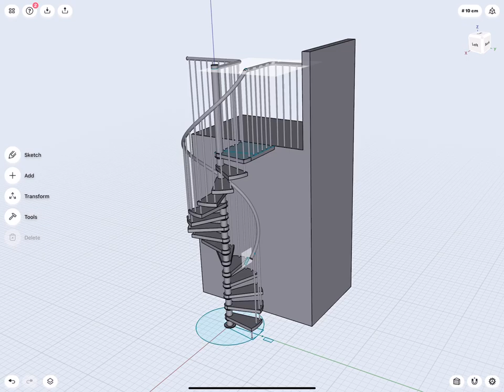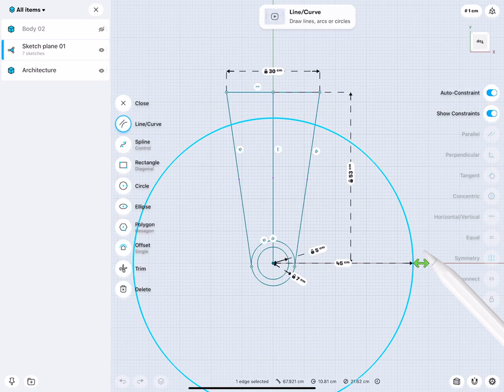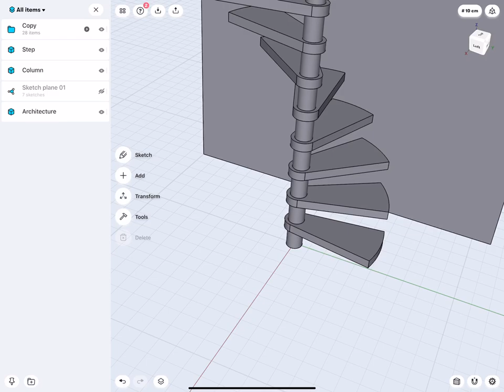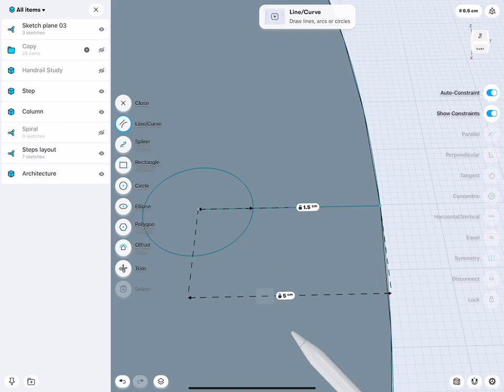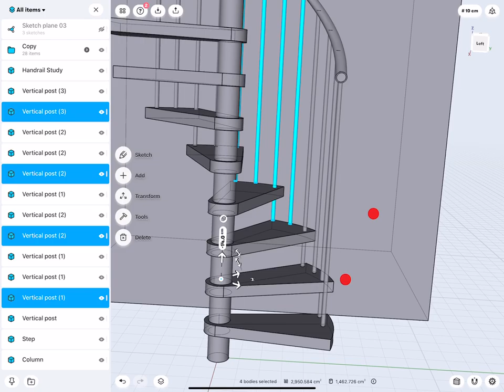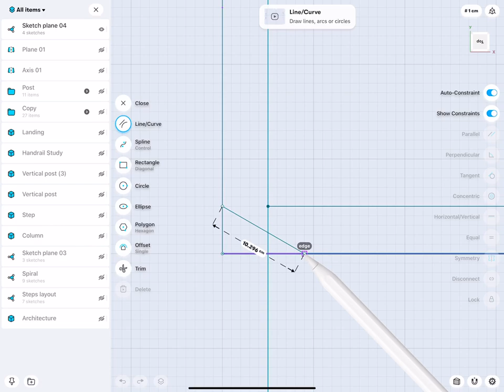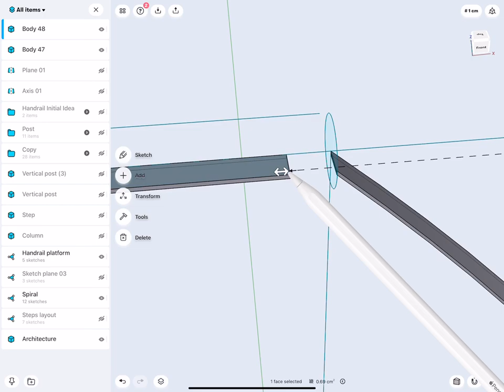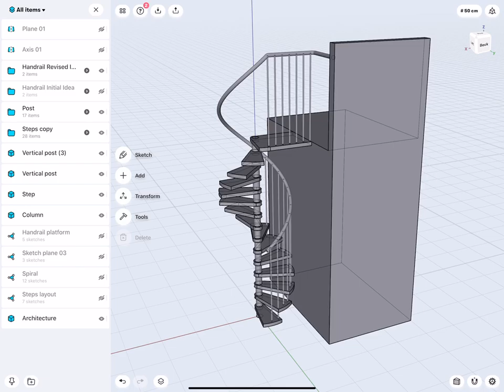Designing spiral staircases on iPad with Shapr3D | 3D Design Webinar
Learn how to use Shapr3D to design spiral stairs and rails.
This video is a recording of one of our bi-weekly, live design webinars. Every two weeks, Wayne State University Industrial Design Professor and Autodesk Expert Elite educator Claas Kuhnen leads an event and live Q&A on 3D modeling techniques, design workflows and more.
Shapr3D is the world's first professional 3D CAD to run on an iPad and the only truly mobile CAD app. It offers you a quick but precise way to create 3D models. It is mostly used by engineers, industrial designers, jewelry designers, 3D hobbyists and architects.